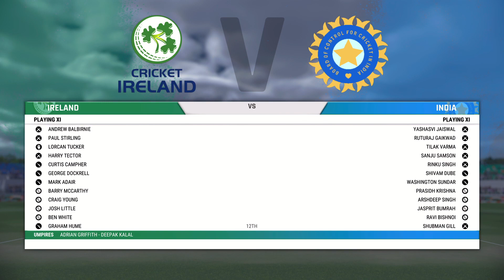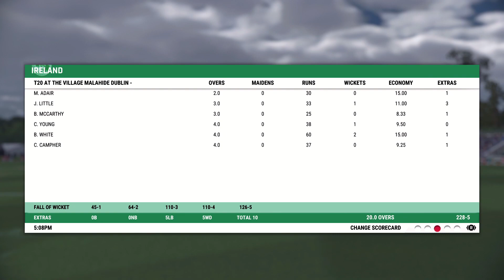INDIA Vs IRE 2nd T20 Highlights, Dublin |Gaikwad/Samson rises| Balbirnie efforts in Vain|CRICKET 22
Gaikwad/Samson rises | Balbirnie efforts in Vain

INDIA Vs IRELAND 2nd t20 Highlights 2023  | india vs ireland T20 Highlights 2023 | IND  vs IRE, 2nd T20 highlights | india vs ireland t20 match | india vs ireland t20 live match today | RESULT 2nd T20I Dublin (Malahide), India tour of Ireland